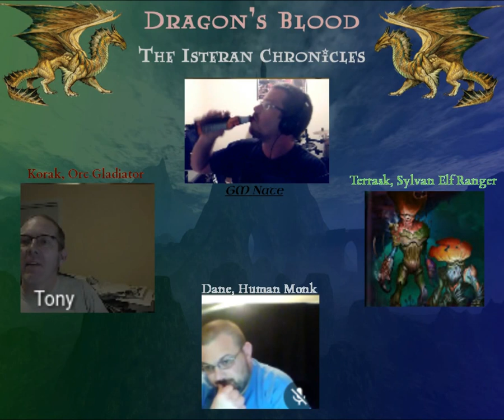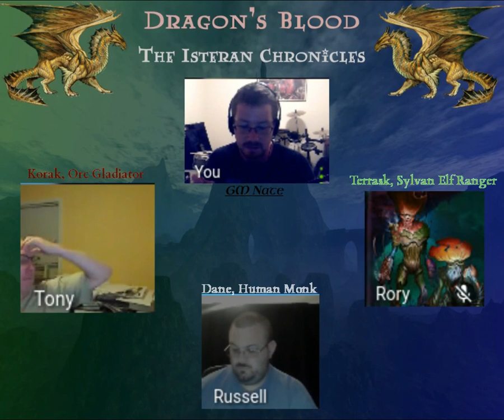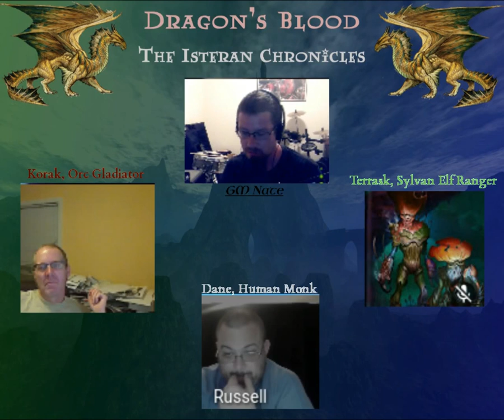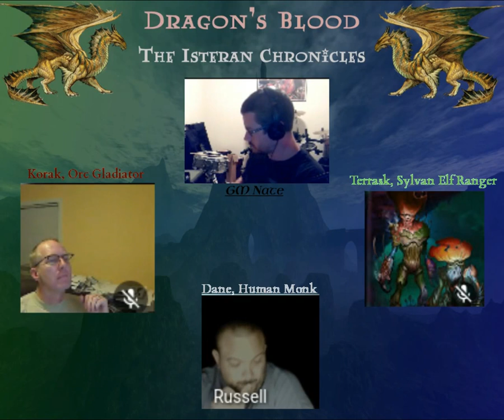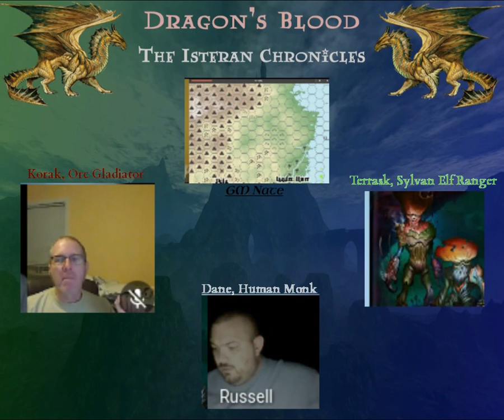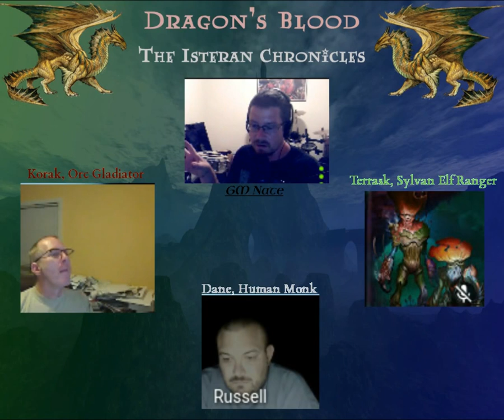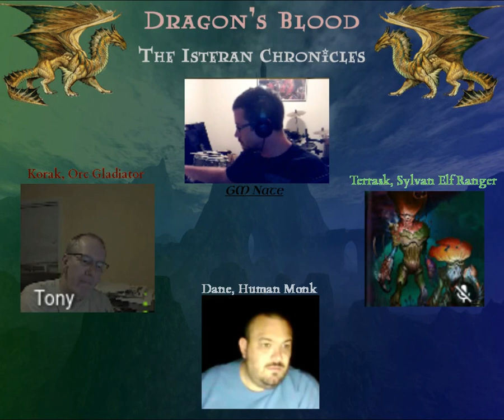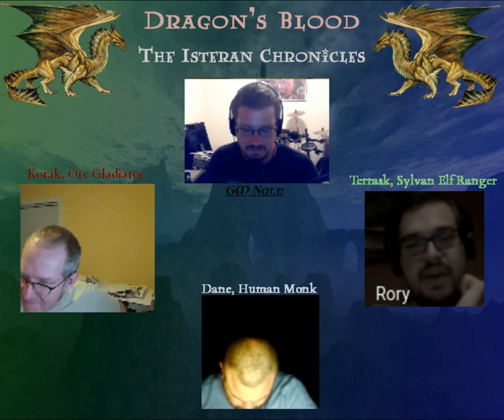Dragon's Blood, Chapter 2: Tea for Three Part 1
Our crew continues out of the swamp, and strikes out on their own!